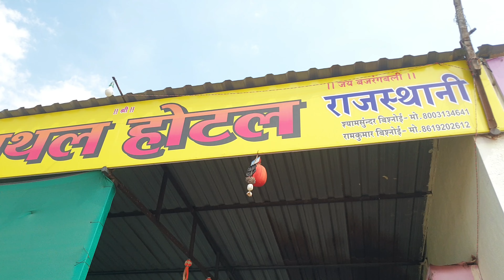पापड प्याज़ की सब्जी खाते हुए नोखा बिकानेर ड्राइवर साहब